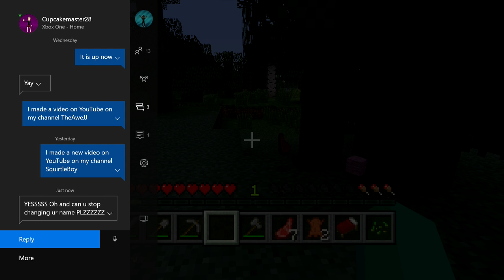Minecraft Xbox One: SquirtleBoy Turtle Sur. Ep 1